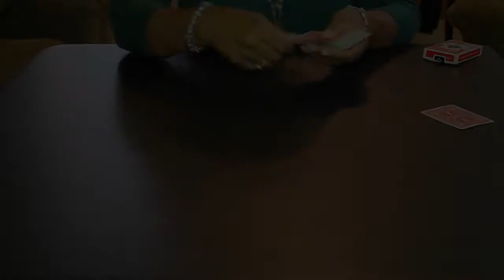Need A Partner - Seasoned Saints Commercial